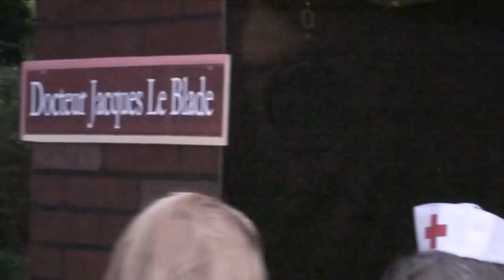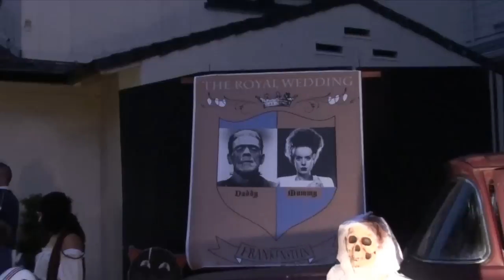Halloween - McDonald Avenue Santa Rosa CA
Join in on a Halloween trick or treat event in Santa Rosa on McDonald Ave. in Santa Rosa California